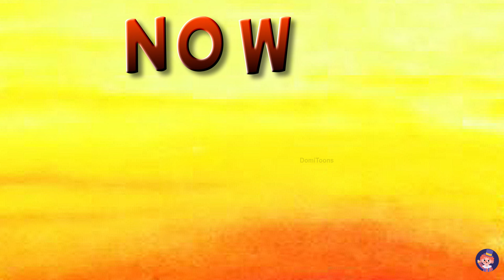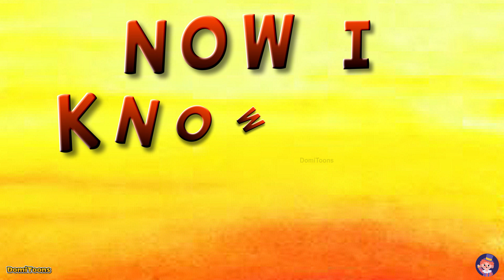ABC Song | Alphabet for Kids | Learn ABC Song